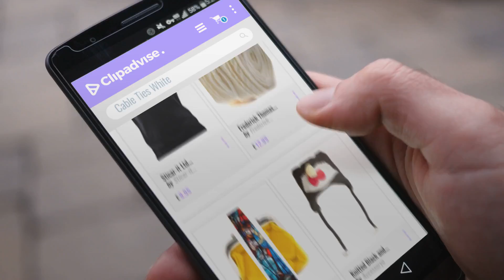Top 10 Cable Ties White [2018]: Sticar-it Ltd Certified Cable Tie Technician Funny Workwear mens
Black Friday / Cyber Monday Sticar-it Ltd Certified Cable Tie Technician Funny Workwear mens t-shirt by Sticar-it Ltd

Black Friday / Cyber Monday Frederick Thomas plain ivory cream knitted tie with cable knit design by Frederick Thomas

Black Friday / Cyber Monday Mens Christmas Holiday Themed NeckTie by Jacob Alexander

Black Friday / Cyber Monday Knitted Black and White Pengiun Style Nepal Hat with Bow tie and Tassles by Accessoryo

Black Friday / Cyber Monday Lecoon Men's Women's Hoodie Sweatshirts Jumper Pullover Tops Baggy Oversize Basic Letter by Lecoon

Black Friday / Cyber Monday Idol Men's Slim Fit Open Front Draped Shawl Collar Longline Cardigan by Idol

Black Friday / Cyber Monday WITHMOONS newsboy Hat Soft Cotton Beret Cap Dotted Polka Pattern Bakerboy Visor Hat KR3962 by WITHMOONS